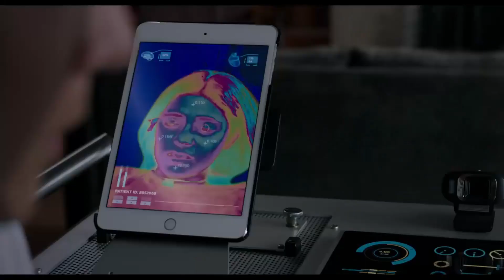The New Mutants Trailer Breakdown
Five young mutants, just discovering their abilities while held in a secret facility against their will, fight to escape their past sins and save themselves. Based off the Demon Bear Saga which is the New Mutant’s defining comic arc, written by Chris Claremont with art by Bill Sienkiewicz. The movie was supposed to come out in April 2018, but the film went into massive reshoots and was repeatedly delayed by Fox. Once Disney acquired Fox, they decided to go with director Josh Boone’s original version of the movie and after watching this trailer, I think they made the right decision. The movie is getting released on April 3rd 2020.Written and directed by Josh Boone and starring Anya Taylor-Joy as Illyana Rasputin / Magik: A Russian mutant with sorcery powers, who "uses teleportation discs to travel". She is the sister of Colossus. Maisie Williams as Rahne Sinclair / Wolfsbane: A Scottish mutant "struggling to reconcile her religious beliefs with her power to turn into a wolf". Charlie Heaton as Sam Guthrie / Cannonball: An American mutant "who can propel himself into the air and is invulnerable while doing so" Henry Zaga as Roberto da Costa / Sunspot: A Brazilian mutant "with the ability to manipulate solar energy". Blu Hunt as Danielle Moonstar / Mirage: A Native American mutant "who has the power to create illusions drawn from the fears and desires of a person's mind". Alice Braga as Cecilia Reyes: A mentor to the group, and a medical doctor "who has the ability to generate a protective bio-field around herself".